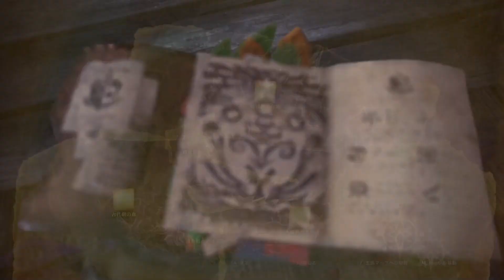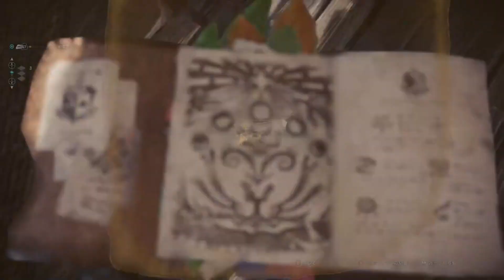世界初？！6度寝をするモンスターがコチラ！！～ツィツィヤック＋リオレイア乱獲～一乙もしてはいけないモンハン！！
不定期投稿で活動しています！
年内2000人目指しています！！